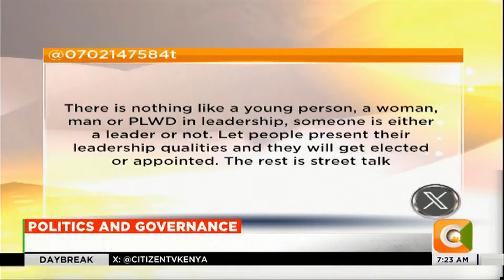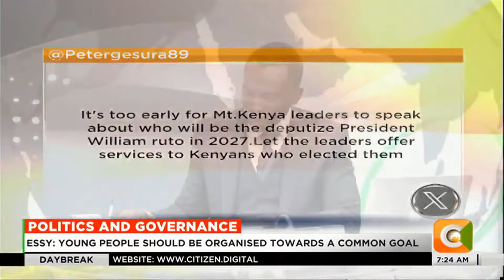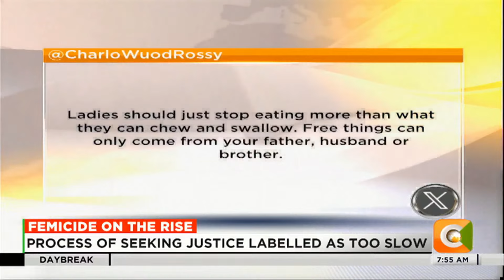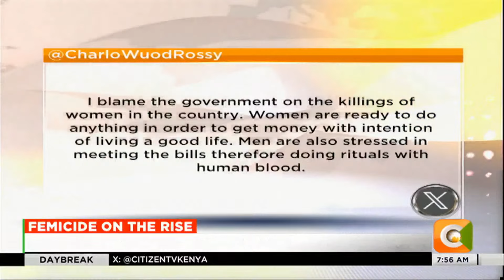DAY BREAK | Why is femicide on the rise in Kenya?